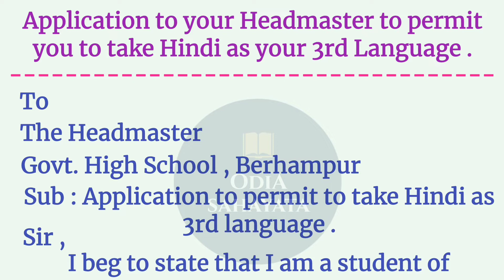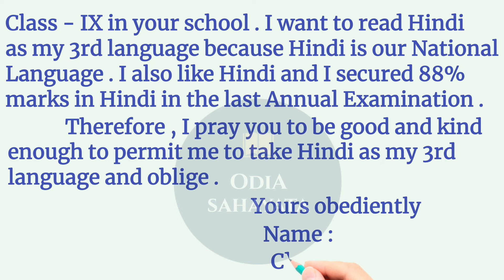Application to your Headmaster to permit you to take Hindi as your 3rd language # Odia Sahayata #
Welcome to my YouTube channel,"Odia Sahayata".In this video we will learn how to write an application to your headmaster to permit you to take Hindi as your 3rd language in English language.